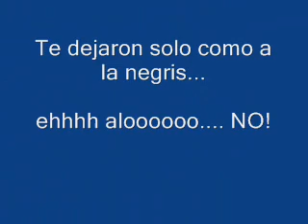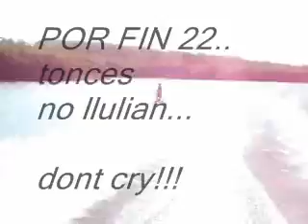Cumpleanos 22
Video hecho por mi amigo Juan Miguel Diaz.